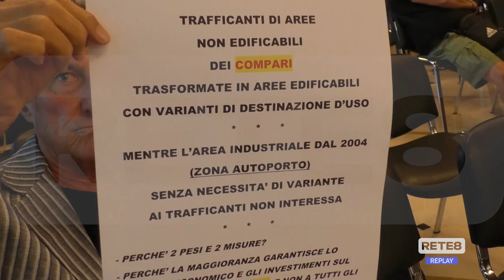Roseto degli Abruzzi - Consiglio Comunale sulla Riserva Borsacchio